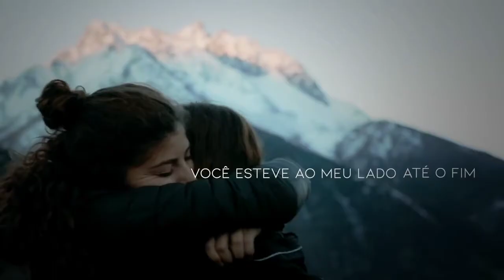8 Amigos Vamos Ser - Prisma 40 Anos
Prisma Brasil 40 Anos Passado, Presente e Futuro

1. O Chamado (Fui Chamado por Cristo / Viver pra Servir)
2. Agradeça ao Pai
3. Deus Aguenta
4. A Redenção(Deus dá colheita / Via Dolorosa / Eu não me esqueci de Ti / Amor em qualquer Língua) 5. Toma o Teu Coração
6. Tudo para mim
7. O Amor (Teu é o Reino / Deus quer tua vida / Mais maravilhoso / O amor jamais acaba)
8. Amigos vamos ser
9. Ao Andar Pelo Fogo
10. O Discípulo (Sê feliz / Discípulo Teu / Forte como / Asas da Alva / O amor nos Susterá)
11. Hospedando Anjos Sem Saber
12. Qual Ser Humano?
13. Eu Decidi
14. Meu Lar
15. Vou o Amparar